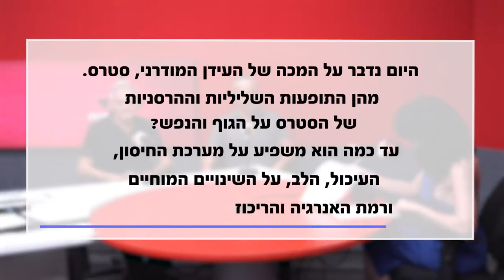חשים מועקה שלא משתחררת? אתם לא לבד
היום נדבר על המכה של העידן המודרני, סטרס. מהן התופעות השליליות וההרסניות של הסטרס על הגוף והנפש? עד כמה הוא משפיע על מערכת החיסון, העיכול, הלב, על השינויים המוחיים ורמת האנרגיה והריכוז שלנו, מתחילים